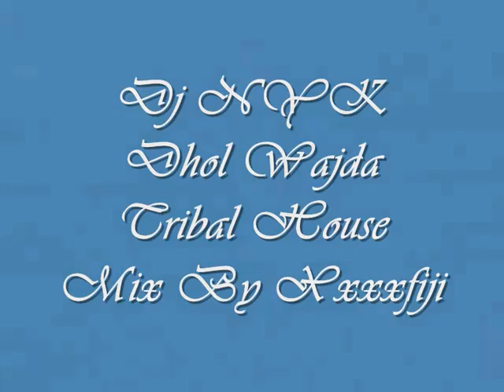Dj NYK Dhol WajdaTribal House Remix